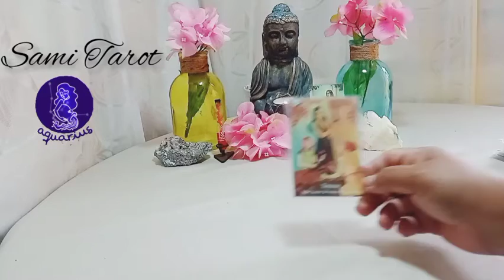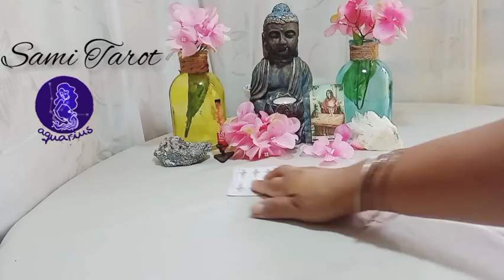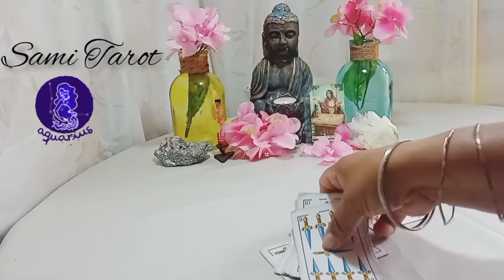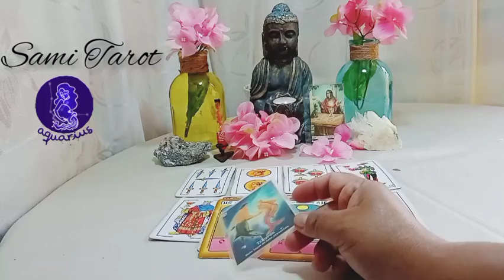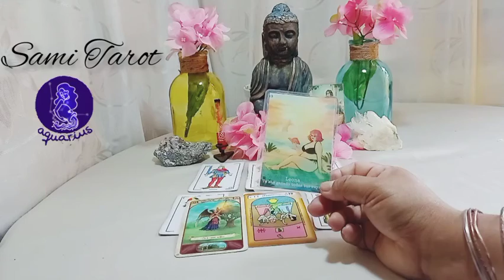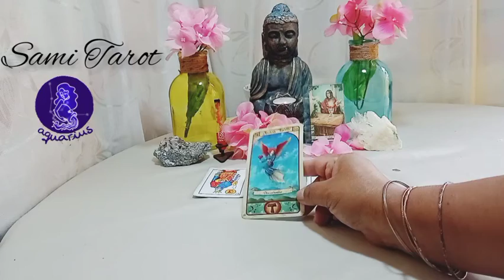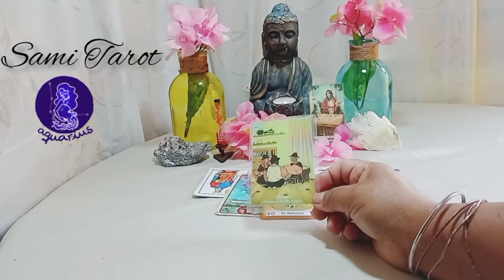❤️ACUARIO♒MADRE MIA DEBES SABER ESTO YA MISMO🔥❌TE DEJARÁ EN SHOCK 😎😲Horoscopo Amor mayo 2022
❤️ NECESITAS saber qué hacer frente a esta situación?, conoce tu HOROSCOPO HOY. Enterate de lo que sucede y sucederá con tu vida en el AMOR  y DINERO, estes EN UNA RELACION o no, así podrás ser un TRIUNFADOR siempre.

⭐ Tarot  horóscopo Acuario  amor mayo 2022

Nos vemos! Si llegas al final del video veras que te aplaudo¡ Y te lo mereces!!!

Y si estas leyendo esto significa que perteneces al 1% de la gente que se lee  las descripciones de los videos HASTA EL FINAL, dejame un emoji de corazón❤🧡💛💙💜🤎🖤, si veo muchos me alegrarás el día.

🌼🌼🌼SAMI🌼🌼🌼